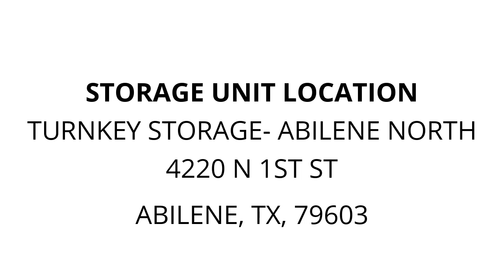TurnKey Storage- Abilene North - Unit 3007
carseat, endtable, dirtdevilvacuum, suitcase, painting, 7+boxes, 3+totes, shelving, bikes, clothes